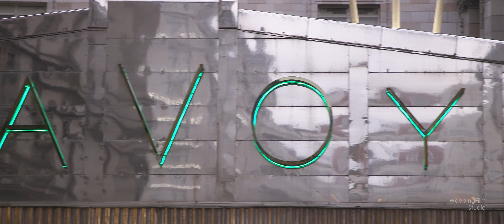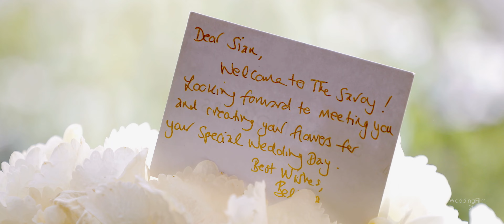Savoy Wedding Film | Sian & Tom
This was the wedding of Sian and Tom. They were married at St Etheldreda’s Church in Hatfield. They then had their reception at The Savoy in central London.